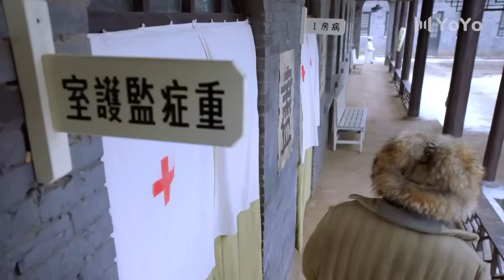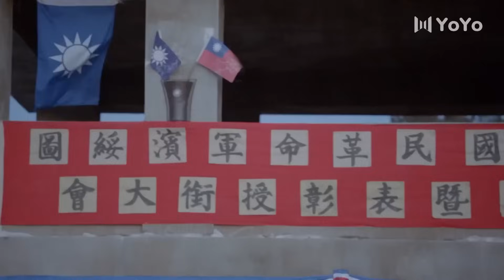怒雪狂潮 03（李光洁，张晚意，黄觉，金星，张睿，曹骏，倪大红）中国经典传奇谍战战争电视连续剧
该剧主要讲述了1946年冬天，国民党在东北地区成立了“中央先谴军”。这对当地百姓的工作、生活都造成了极大的威胁。我军和当地人民经过激烈交锋，歼灭全部匪徒，取得了剿匪的全面胜利的故事